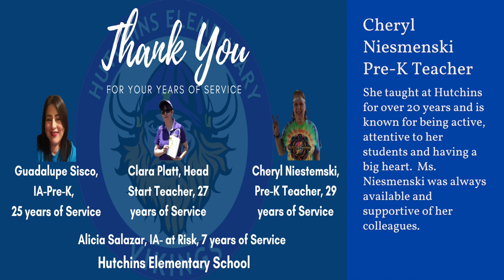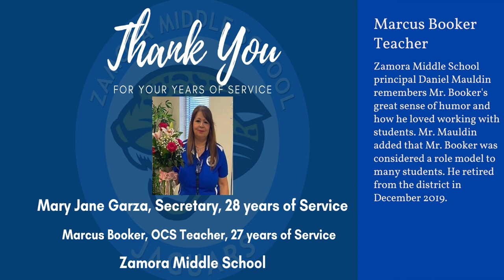CONGRATULATIONS TO THE 2019-2020 SSAISD RETIREES!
CONGRATULATIONS TO THE 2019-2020 SSAISD RETIREES! THANK YOU FOR YOUR YEARS OF SERVICE.